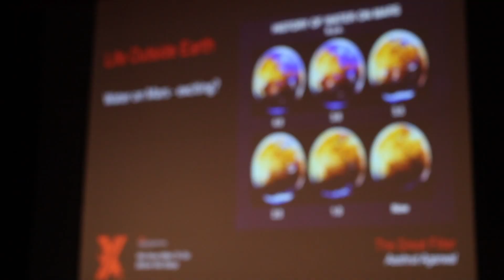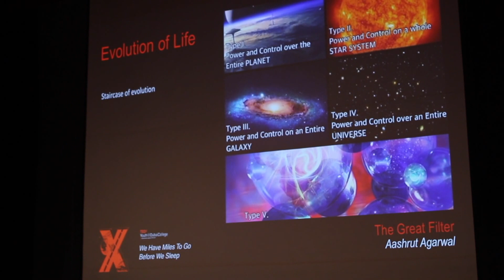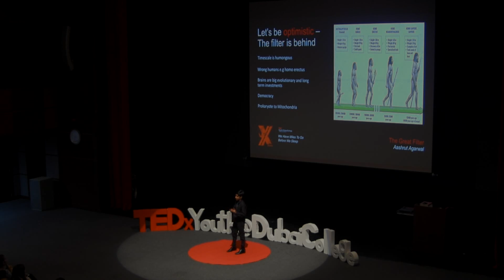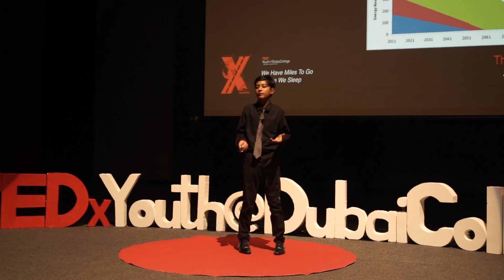The Great Filter | Aashrut Agarwal | TEDxYouth@DubaiCollege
Should we be finding life on Mars? We’re doomed either way, explains Aashrut Agarwal, due to the presence of The Great Filter. Aashrut takes you through the different possibilities of the progression of human life, from its origin, to its fate. In the end, is it really worth it at all? Student This talk was given at a TEDx event using the TED conference format but independently organized by a local community.